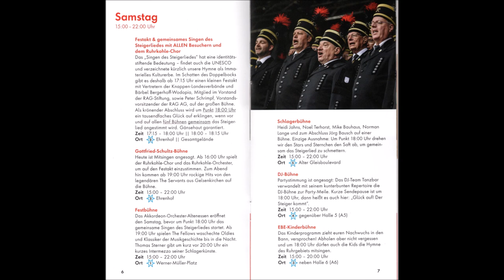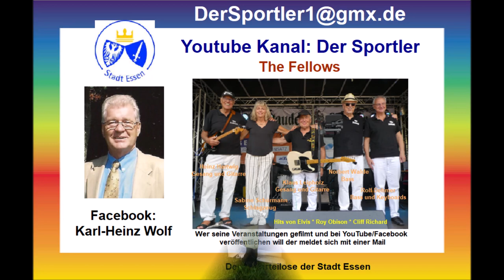Essen * Großes Zechenfest auf Zeche Zollverein * The Fellows Teil 4 * 23.09.2023